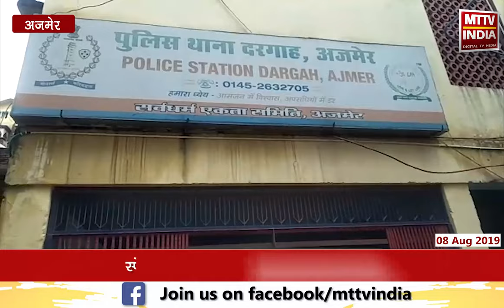AJMER NEWS | दरगाह इलाके से बांग्लादेशी महिला को पुलिस ने किया गिरफ्तार | MTTV INDIA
दरगाह इलाके से बांग्लादेशी महिला को पुलिस ने किया गिरफ्तार
स्पेशल टीम ने दरगाह इलाके से किया गिरफ्तार
बांग्लादेशी महिला शालीना अख्तर गेस्ट हाउस में रुकी थी
दरगाह थाना पुलिस कर रही है महिला से पूछताछ